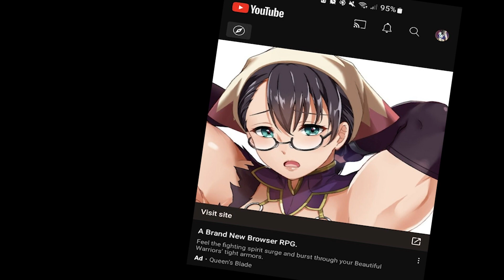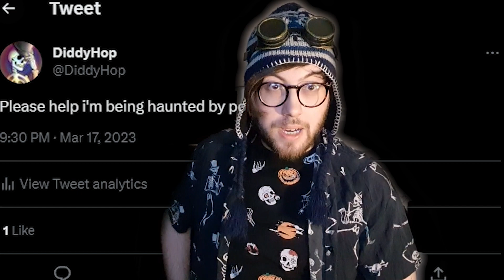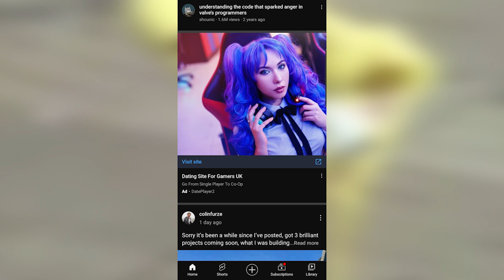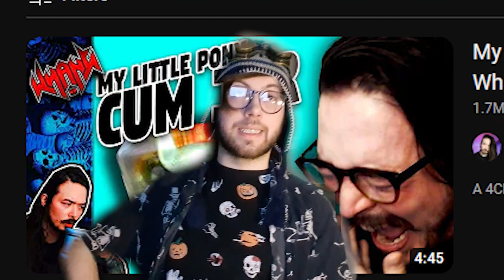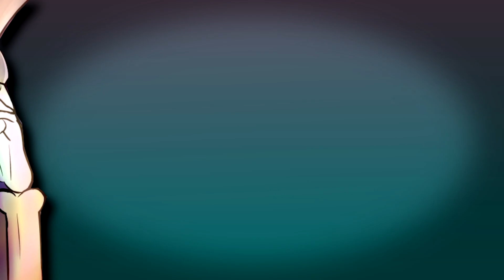ADPOCALYPSE NOW!!!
CONTENT WARNINGS -
Strong language. NSFW Content

Windy & Co. - Conkers Bad Fur Day OST
Pokeminaj XY - Team Flanaconda boss Battle - Delak
Hitman - Kevin McLeod
Aurea Carmina - Kevin McLeod

Reaction channels:
You are welcome to react to these videos freely! I wont stop you, in fact i'd stop by and see what you think. My only rule is that you link the original video in your description and point people to the original video at the start of your video.
Cheers!